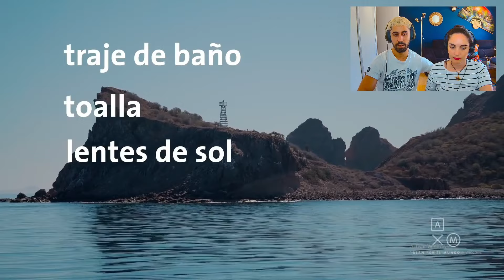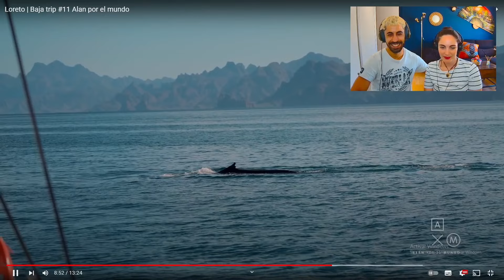REACCIÓN - PUEBLO MAGICO MÉXICO *VEMOS BALLENAS AZULES* *ATAQUE DE RISA EN DIRECTO * BAJA CALIFORNIA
SOMOS ENERGIA⚡, GANAS🔥 Y ALEGRIA😁, Y LO UNICO SEGURO ES QUE VAS A SENTIR LO MISMO.